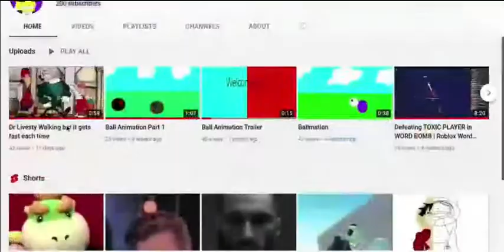GG @IAmEMan On 200 Subs!! :D